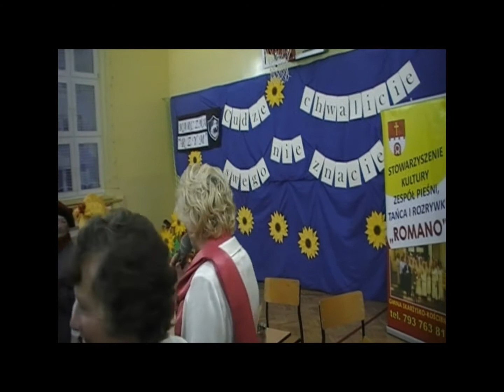Pani Twardowska cz2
Uniwersytet Trzeciego Wieku Skarżysko